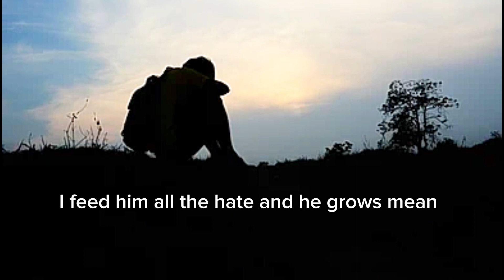Lyrics Video | NEFFEX X NCS - DESPERATE | Official-The Voice only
Vvvvvv

LYRICS:

VERSE 1:
Got a monster inside of me
You better watch out if you ignite him
He's got a road ahead, a full prophecy
To be the greatest beast the world has ever seen
I feed him every day, lick the bones clean
I feed him all the hate, and he grows mean
He gets claws real big, pissed off quick
And if you cross him, you might drop dead
Metaphorically of course
Settling the score
Never getting bored
Loves the blood and gore
Always wanting more
Feed him from the source
They don’t really understand until they feel the force
Departed, if you start shit
You’ll be heartless
In the darkness
Torn apart quick
You’ll have scars ripped
You’ll be chewed up and discarded

HOOK/PRE:
And this world ain’t right, won’t accept it
Negative energy, I expect it
Once it’s in your mind, it’s infectious
So fight for your life and reject it
You better give me space, I’m protective
My adrenaline spikes when I’m threatened
And if you stay in my way I’m aggressive-
Cuz when there’s no exit
I’ll kill when I’m desperate

VERSE 2:
He’s baaack!
And better than ever
I can feel my heart rate, adrenaline, pressure…
It’s stormy weather
Lightning, thunder, pouring, wetter
I’m a go getter
Try to do it like me but I do it better…
I got a mind that’s clever
The beast inside is competitive as ever…
I’m conscious
My subconscious
An accomplice to me
I promise
The darkness
I can harness
Believe…
But don’t cross me
I might lose control of the lost beast…
He’s locked away inside
With the key controlled by fight or flight